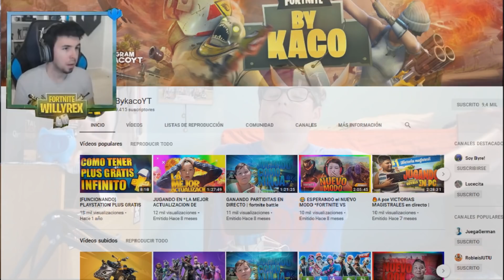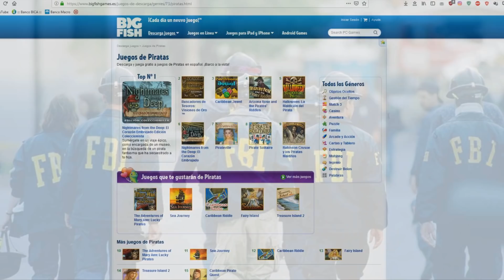HE VUELTO A YOUTUBE !!!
Un canal no profesional pero con buen estilo ❤

⬇️ COSAS SUPER IMPORTANTES ⬇️
🔵 ¡Destaca tu comentario en pantalla gratis!

🏆 RECUERDA QUE LOOTS SÓLO FUNCIONA CUANDO ESTOY TRANSMITIENDO EN VIVO 📺 así que activa esa campanita 🔔 para que no te pierdas la próxima vez que haga directo 😉

Tambien puedes ir a seguirme a mi canal de twich hago muy buenos directos

🔥Instagram (Subo spoilers xd): francx_galfre